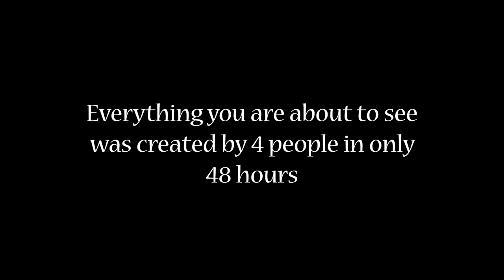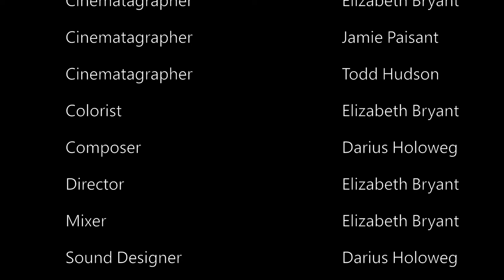Award Winning Fantasy Comedy Short Film (48 Hour Film Project): Sherman's Magical Curiosities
Wait till the very end, it's comedy gold 😂 Welcome to Sherman's Magical Curiosities! Except, she doesn't feel too welcome... The most amazing part of this award winning film is it was made in only 48 Hours! We got fantasy as our random genre at the start of the clock and we also had to incorporate:

1. An antique dealer named Sherman or Sharon
2. A flashlight
3. The line: "it's good to be back."

For only 48 hours of work I don't think it's half bad. What do you think? (and what do you think Sherman did with the necklace's magic? 🤨)

A big thanks to Todd Hudson, we couldn't have had a better Sherman or a more dedicated editor 😁

And although Jamie did not appear directly in the film, we couldn't have done it without her patience and behind the scenes work 😊

The link to the behind the scenes tutorial should be right here so follow this helpful chart:

Link here                                                                                         Link not here :(
      l                                                                                                              l
      l                                                                                            _________\/_________
      l                                                                                            l                                  l
      l                                                                                    Video up               Video not up
     \/                                                                                            l                                 l
Watch it / ___________________________/  Bug me to put the link here     Bug me to make it
      l         \                                                  \                                                                 l
      l ________________________________Subscribe :)_________________________ l

Link: